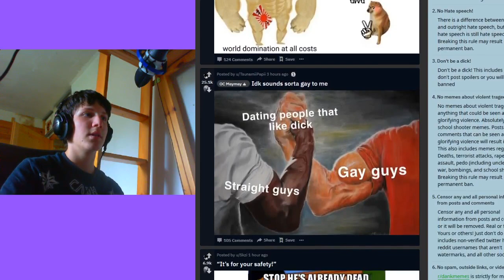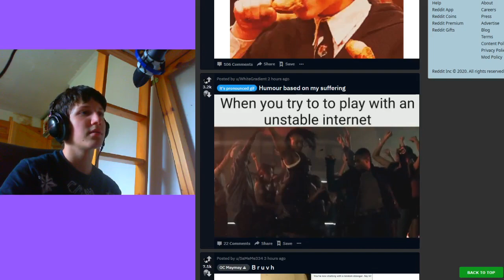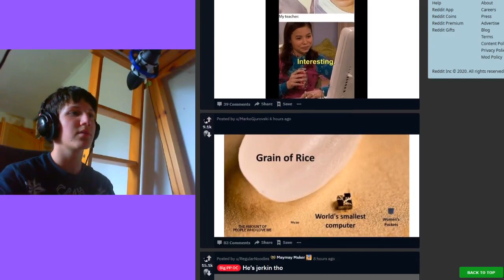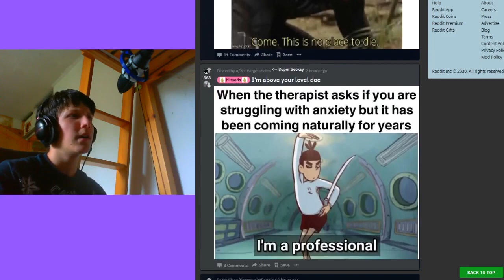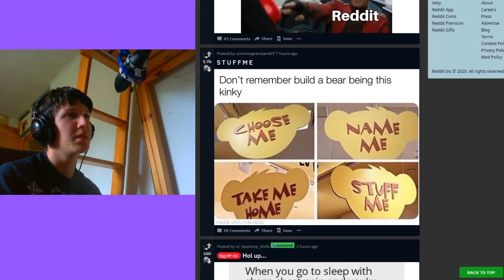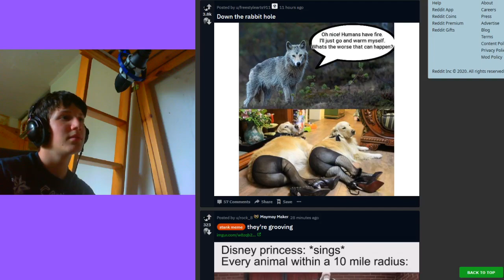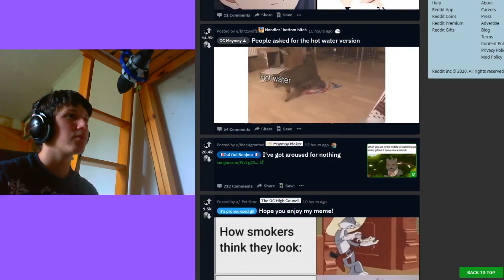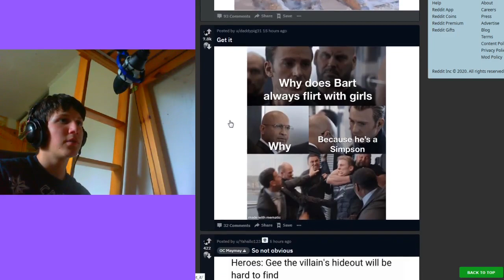Me watching reddit for +10 minutes to have a lot of monee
that was the worst experience of my life